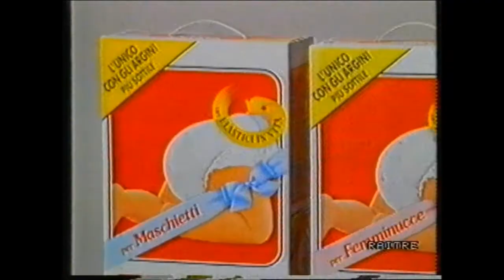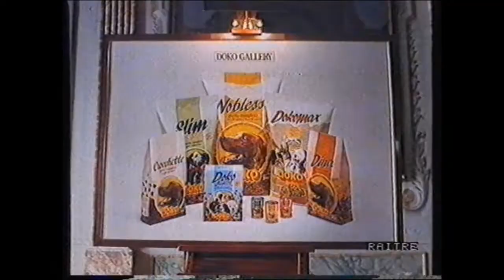Sequenza pubblicità su RaiTre - 23 gennaio 1991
1991, gennaio - Spot di: Bmw serie 3, rasoio Bic (Chiambretti a  Mosca), Volvo 460, pannolino per bambini Nuovo Lines, Doko alimenti per cani,  offerte speciali su automobili Citroen serie AX, BX.
Con sigla iniziale e finale.